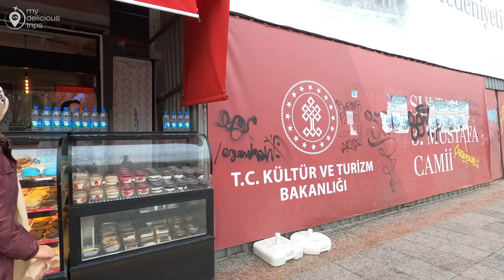ISTANBUL 2023 KADIKOY BAZAAR 4 APRIL WALKING TOUR | RESTAURANTS,CAFES,SHOPS IN RAMADAN |4K UHD 60FPS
Kadikoy Bazaar and the famous Bahariye Street are the most popular places to visit and see in Kadikoy. The Kadikoy bazaar area is also known as “the Beyoglu of the Istanbul’s Asian side”, and Bahariye street as “the Istiklal Street of Istanbul’s Asian side”. There are wide range of places at the Kadikoy bazaar area from greengrocers to fishmongers, from spice shops to patisseries, cafes, pubs and restaurants.
Even During RAMADAN it is so lively with lots of places to see and eat.some of the best restaurants and bars and cafes are around kadikoy bazaar and it is a famous destination to meet your friends.
all of shops and restaurants are open.Eating out in Kadikoy is fantastic. There are wide range of dining opportunities for the Kadikoy visitors. It can be said that whole Kadikoy district is full of quality restaurants and cafes. Most visited Kadikoy restaurants, cafes and tea gardens are located in the Kadikoy Market area, Bahariye Street, along the shoreline and the nearby Moda suburb. You are able to find every kind of food & beverage, Turkish & world cuisine for your taste.

00:00 my delicious trips
00:06 highlights
01:11 kadikoy pier
04:00 kadikoy metro station
07:35 starbucks kadikoy
08:37 kemal usta waffles
15:34 turkish coffee
17:39 kadikoy bazaar
30:44 Confectioner Cafer Erol-Şekerci Cafer Erol - Kadıköy
34:00 doner kebab
39:30 Kadıköy Çarşısı

RECORDING Date :   4 APRIL 2023
Climatic Condition : RAINY DAY
Temperature:  15°C/59°F 🌡